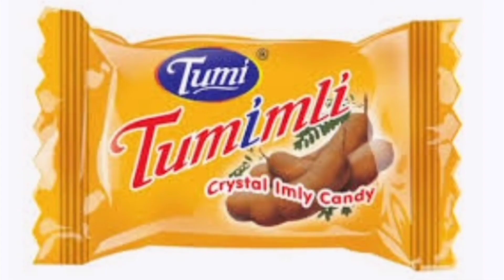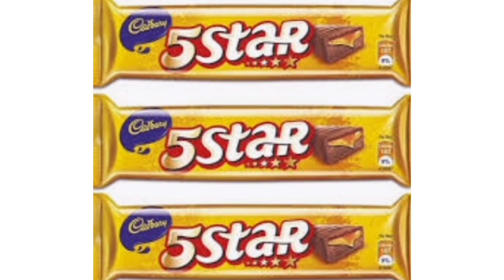CHOOSE YOUR FAVOURITE CANDY🍬🍭@mummakipyaarigudli